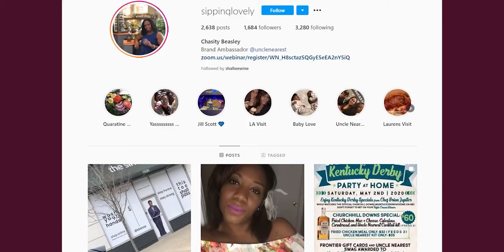Join us for Cocktail Hour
Cocktail Hour Series is, experiential marketing company, Shall We Wine’s weekly interactive virtual event. Hosted by Regine T Rousseau, each week guests are guided by top food and beverage industry professionals as they create cocktails, small plates and or explore new wines. Imagine being an audience member of ‘Top ‘Chef’ where guests can cook along, stop the show to ask questions and interact with the host and chefs!